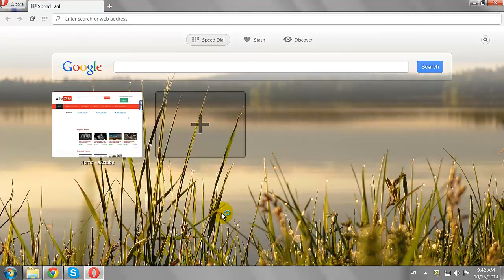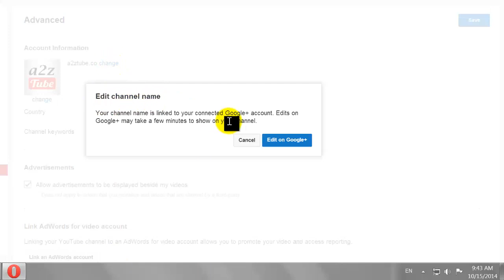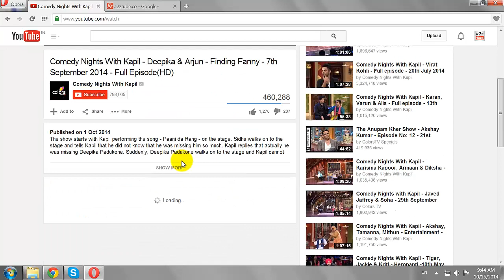How to Change YouTube Channel Name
(Watch Movies, TV Shows, Music Albums and Tutorials)
1. Open your Favorite Browser.
2. Go to Youtube.com
3. Click “Sign in” Button at the Top Right Corner of the Page.
5. Click “Sign in”.
6. Click on Your Thumb Image at Top Right Corner of the Page.
7. Click on “Creator Studio” Button.
8. Click on “View Channel” Link.
9. Click on the “Pencil Icon” Next to Your YouTube Channel Name.
10. Select Channel Settings from the drop down menu.
11. Click on “Change”.
12. Now, Click “Edit” on Google plus Button.
13. Change Your Channel Name As Per Your Choice.
14. Click Save, when you are done.
15. Now, Go Back to YouTube and Hit Refresh.
16. As you can see your channel Name has been changed.
17. Now if you post a comment on a YouTube Video, People Can See Your New Channel Name.
18. This is How You can Change YouTube Channel Name on YouTube.

a2ztube warrants that the content in this video is provided on an "as is" basis with no express or implied warranties whatsoever.